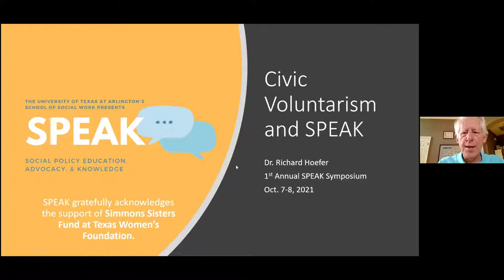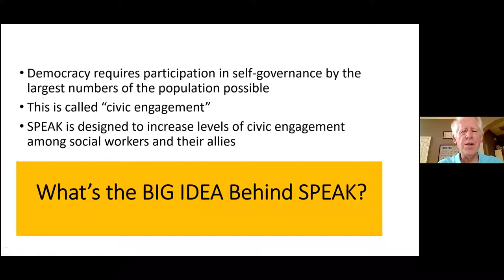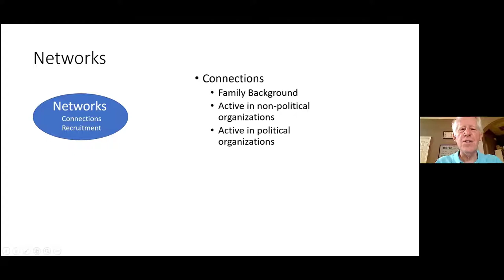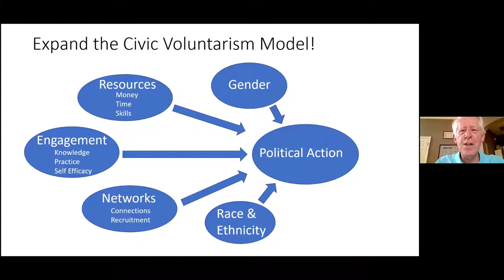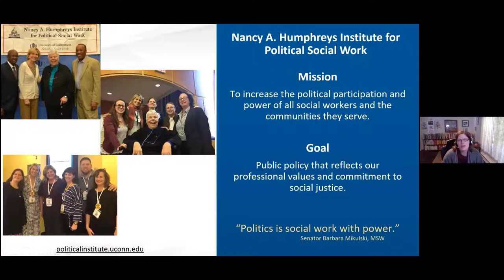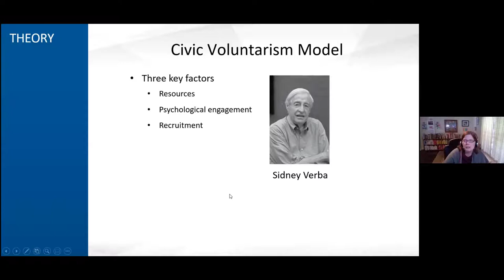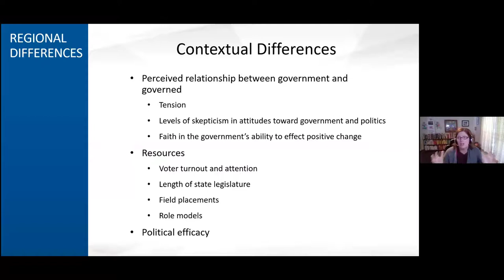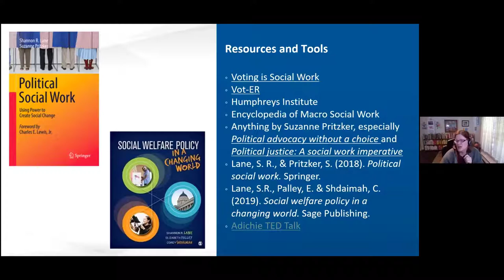SPEAK Symposium: Amplifying the Voice of Social Workers in Policy (Session 1)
SPEAK (Social Policy Education, Advocacy, & Knowledge) presents the SPEAK Symposium: Amplifying the Voice of Social Workers in Policy: What Do Practice and Research Tell Us? Join us as we discuss some of the most pressing policy and advocacy issues in social work practice.

Session 1 of the Symposium features Dr. Richard Hoefer & Dr. Shannon lane. Dr. Richard Hoefer presents "SPEAK: Using Theory to Guide Us in Amplifying the Voice of Social Workers". Dr. Shannon Lane presents "Difference in Political Advocacy in Different US Regions".

The SPEAK Symposium was hosted by SPEAK (Social Policy Education, Advocacy, & Knowledge). SPEAK's mission is to amplify the voices of social workers in politics and social policy by providing resources, increasing students' political engagement and facilitating networking opportunities. SPEAK would like to gratefully acknowledge the generous support of the Simmons Sister Fund at Texas Women's Foundation.

Check out the other sessions from the SPEAK Symposium:
Session 2:
Influencing a Friendly Administration with Dr. Terry Mizrahi

Session 3:
Corporal and Cognizant Barriers to Voting: The Impact of COVID-19 on the 2020 Election Season in St. Louis with Gary Parker, MSW
Neoliberalism, Colonialism, and Diverse Communities' Lived Experiences with Political Systems with Dr. Jason Ostrander and Dr. Nubian Sun

Session 4:
Threats to Democracy with Dr. Mimi Abramovitz

Session 5:
Authoring Text Books to Amplify Social Justice: A Discussion Amongst Social Work Authors

Session 6:
How Social Workers Can be Agents of Social Change and Social Justice and Work with Others with Dr. Jessica Ritter

0:00 Introduction
2:12 SPEAK: Using Theory to Guide Us in Amplifying the Voice of Social Workers
22:16 Difference in Political Advocacy in Different US Regions
45:02 Discussion Amongst the Speakers